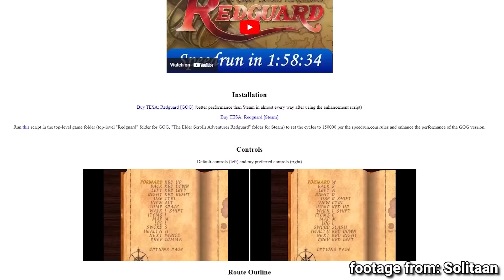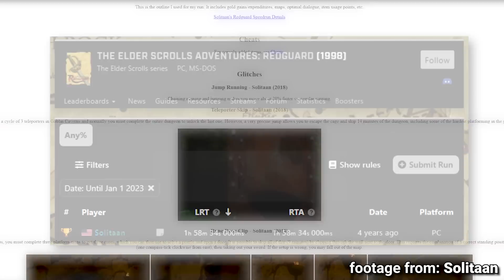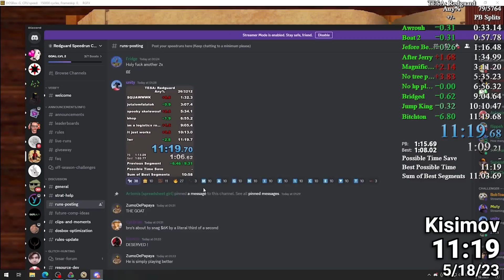How Speedrunners Broke this Game in 1 Day (Hint: $10k Bounty)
What happens when you give Speedrunners a $10,000 bounty if they have the world record by a certain date? This is the story of Moist Critical's The Elder Scrolls Adventures: Redguard Speedrun Challenge.

Shoutouts to everyone who helped make this video!
 ► Documentation: Artemis
 ► WR Holders: Solitaan, mickyyyr, BobT0ad, Kobazco, likimba, Joenome_, Muty, Grondious, zachruns, Kisimov, Footi, WiiSuper, Xem92, unity_b
 ► Admin Team: Chronos, Artemis, Letanda & others

Moist Critical / Cr1TiKaL / penguinz0 / charlie challenged Mario 64 Speedrunners (and speedruners) to completely break a random game, Elder Scrolls Redguard. Top speedruner pros grind out a new speedrun game in order to get the big money prize. This action packed the history of speedrun story is one worth telling! With the top Elder Scrolls Redguard World Record Speedruns getting a $10,000 prize, speedrunners across the world attempted the challenge, but only few survived.